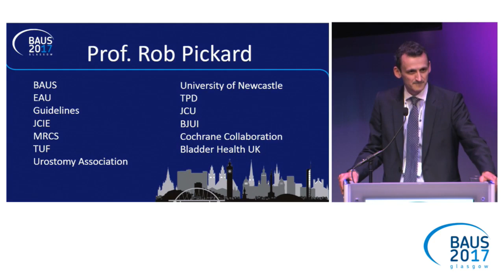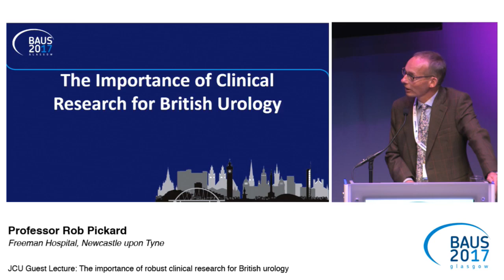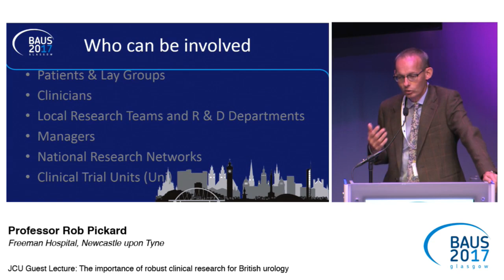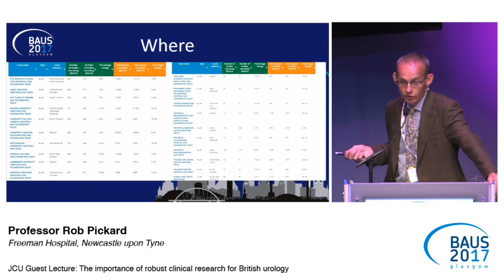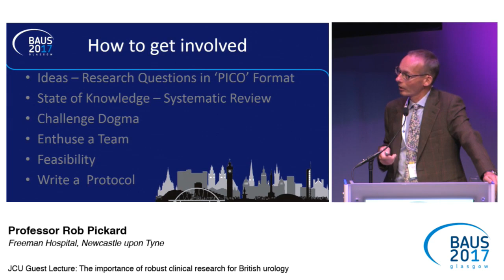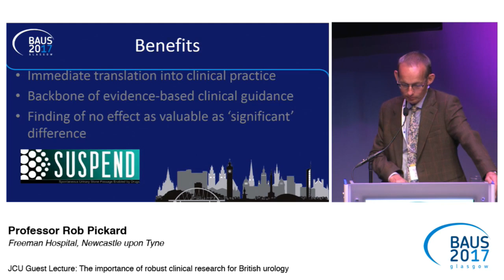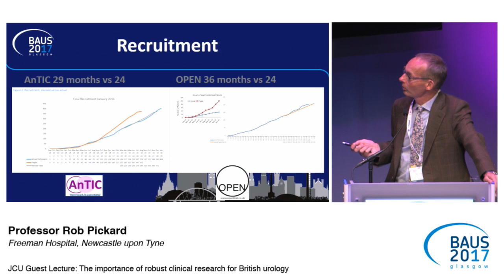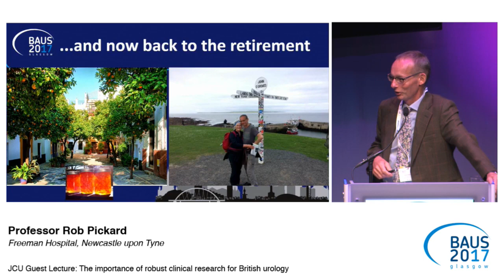BAUS17 JCU Guest Lecture